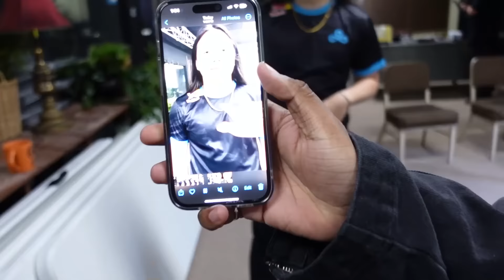What Really Happened at the Ludwig x Tarik Invitational (VLOG)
SEN Zellsis takes you behind the scenes of the @ludwig x @tarik  Invitational Event. Come watch my POV of what happened during the event!